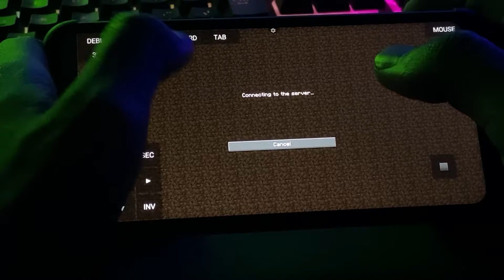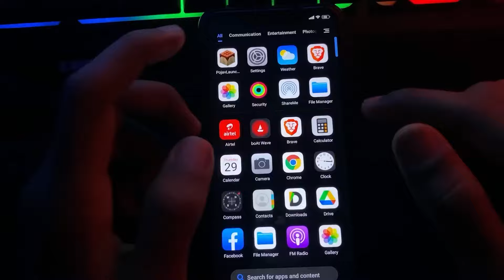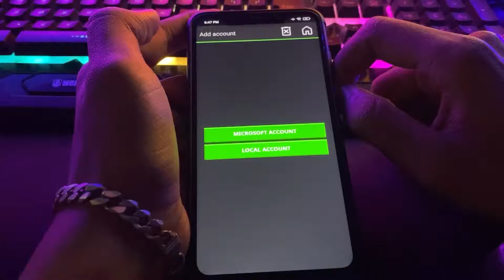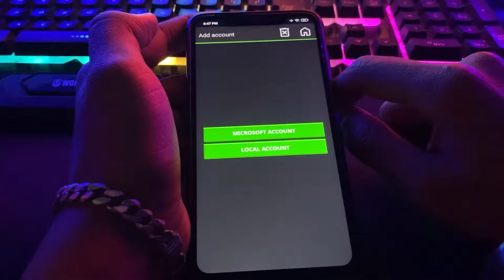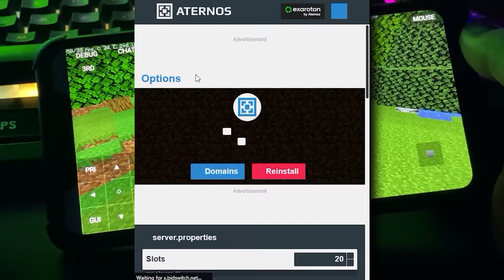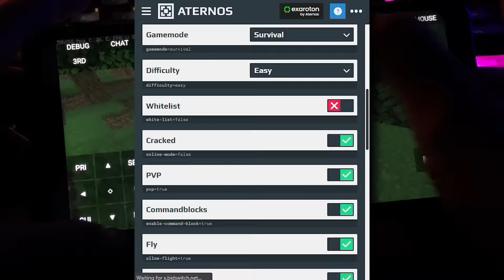How to Login in Pojav Launcher | Login Pojav Launcher without microsoft account | OeYOUTUBER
💬 » Discord Server How to Login in Pojav Launcher | Login Pojav Launcher without microsoft account | OeYOUTUBER

⭐ FOLLOW ME EVERYWHERE:

Top 3 Optifine For MCPE 1.19 || Optifine Minecraft PE 1.19 || client For mcpe 1.19

⚙*MY GEARS* -:
👨‍💻My Editing software's

All PC parts best Buy links
~SSD 240GB
~Ryzen 3 2200g processor
~Corsair Vengeance LPX 8GB ram
~Power supply

It has always been my childhood dream to entertain millions and to create an amazing community of people. oe_army ❤⚡